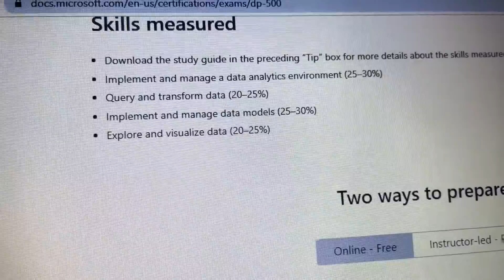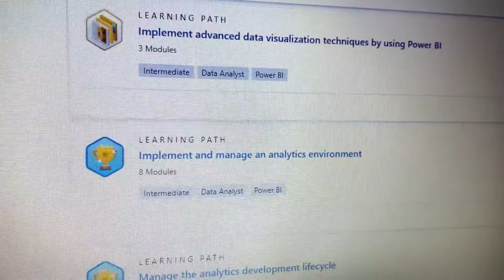How to crack DP-500 exam |Microsoft certification|| Clear dp500 exam |learn Azure Cloud|computing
Exam DP-500: Designing and Implementing Enterprise-Scale Analytics Solutions Using Microsoft Azure and Microsoft Power BI

Candidates for this exam should have advanced Power BI skills, including managing data repositories and data processing in the cloud and on-premises, along with using Power Query and Data Analysis Expressions (DAX). They should also be proficient in consuming data from Azure Synapse Analytics and should have experience querying relational databases, analyzing data by using Transact-SQL (T-SQL), and visualizing data.

Video related to DA-100 power BI topic :-
for exam pdf please visit to my blog -

Thank you to YouTube-
I read from below YouTube tutorial

 Important

Passing score: 700. Learn more about exam scores.

Skills measured
Download the study guide in the preceding “Tip” box for more details about the skills measured on this exam.
Implement and manage a data analytics environment (25–30%)
Query and transform data (20–25%)
Implement and manage data models (25–30%)
Explore and visualize data (20–25%)

Key moments involve in this video-
Outline
00:00 Introduction
00:30 How I prepared exam
00:50 Challenges
01:37 Total attempts
02:07  Facing technical issue
02:56  Course and syllabus
03:24  How we can transform and query the data tutorial
04:00 PL-100 visualize the data in BI get idea
04:45 Docs.microsoft.com practice test official
05:07 Research topics and questions on google
05:26 Build  tabular model
06:00 Outro

26:11 Outro